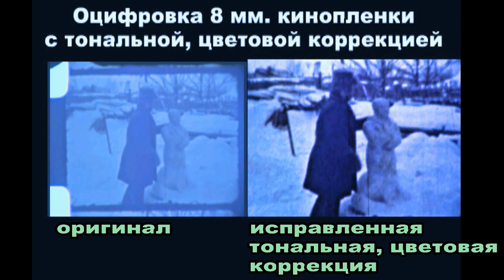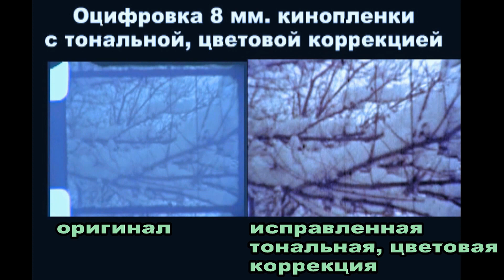оцифровка 8 мм. кинопленок с коррекцией. Кокшетау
Оцифровка 8 мм.  16 мм. КИНОплёнок
  Прямым сканированием ( не экранка ) в формат mp4
                            FullHD  1920 X 1080
    На флешь носитель или пересылкой на mail почту.
Финальное качество, разумеется, сильно зависит от исходного состояния пленки, но в любом случае появляется возможность восстановить и главное сохранить частичку  истории.
  При необходимости редактирование ( исправление) тональной, цветовой коррекции. Реставрация механических повреждений. Увлажнение пересохших плёнок. Промывка от пыли и загрязнений.  Возможно добавление субтитров музыкальное, шумовое оформление.
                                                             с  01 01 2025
     8 мм.- 800 тг. , 16 мм. - 1 000 тг. за 1 минуту.  Минимально как за 15 минут.
        C 31 минуты и более 8 мм. - 500 тг.  16 мм. - 800 тг. за 1 минуту.
                                                           БЕЗ ПРЕДОПЛАТЫ
  Оплата по фактическому времени после просмотра и одобрения оцифрованных фрагментов фильма. Приём заказов с других регионов почтой